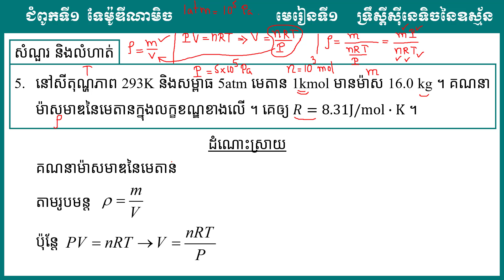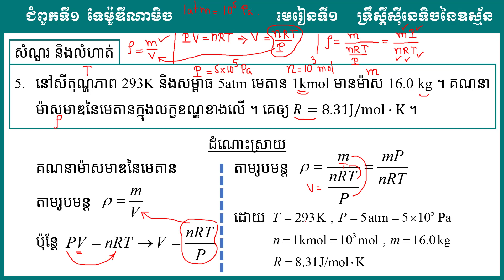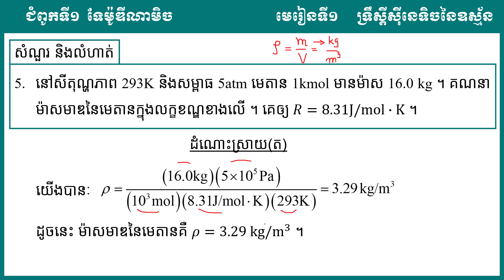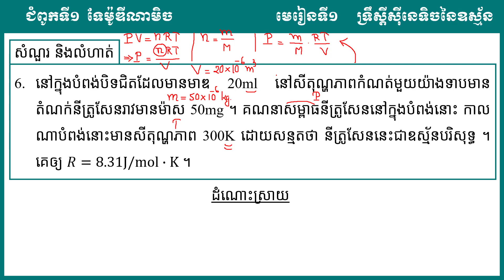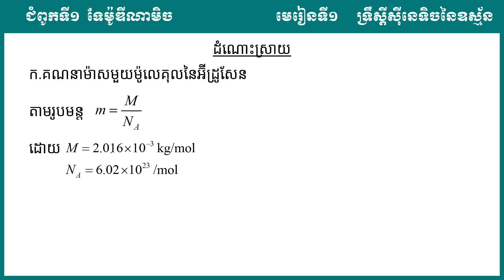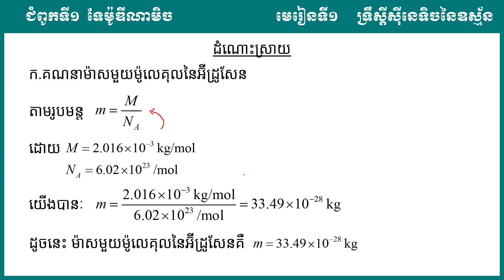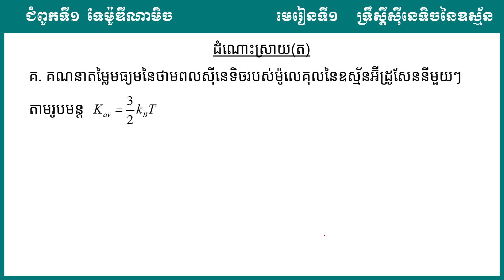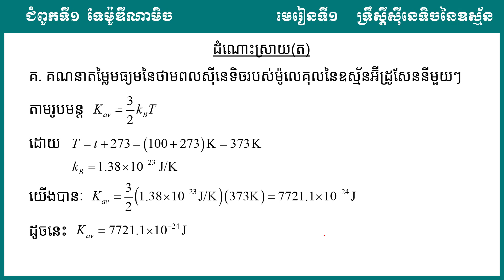2 K12PHYEP 02 រូបវិទ្យា៖ ថ្នាក់ទី12៖ ជំពូកទី១៖ ទែម៉ូឌីណាមិច មេរៀនទី១៖ ទ្រឹស្តីស៊ីនេទិចនៃឧស្ម័នត